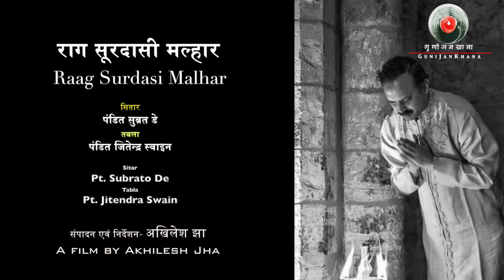Raag Surdasi Malhar_Pt. Subrato De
Pt. Subrato De played Raag Surdasi Malhar on the auspicious occasion of Guru Purnima on July 16th, 2019 at the Jalsa Ghar of Rashmitaru. He is being accompanied on Tabla by Pt. Jitendra Swain. Vilambit and Drut both are played in Teen Taal.
Pt. Subrato De is a well-known name in Sitar. He represents Bishnupur Gharana of Hindustani Classical Music. He is an able disciple of Pt. Manilal Nag. Subratoji has not only earned his reputation as a performer, but as a cultural ambassador of India, propagating Indian culture in its purest form all over the world. He has also served as Sitar Guru at Bangkok centre of Indian Council of Cultural Relations (ICCR). He also works for cultural exchanges between India and foreign countries through concerts, lecture demonstrations and facilitating exchange programmes. He is also looked up to by young artists for getting suitable opportunities and mentoring to showcase their talents at appropriate stages through his organisation 'Swaranjali'.
A film by Akhilesh Jha.